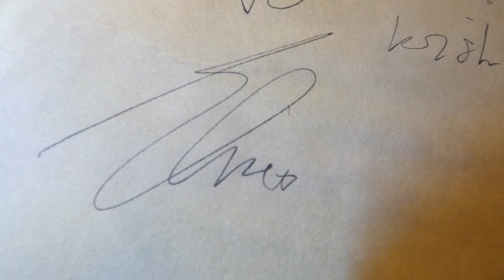ONE SIMPLE QUESTION